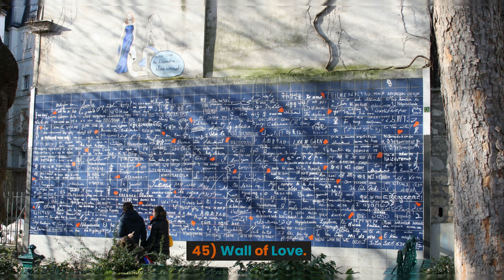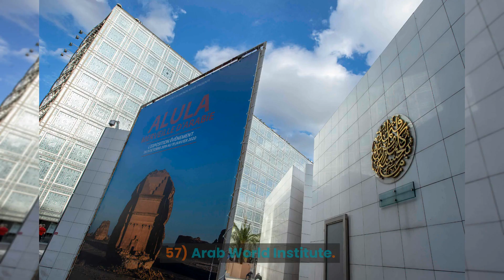Paris 101 Sites and Attractions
Hello youtubers.

In This Video We will be showing you the top 101 attractions in Paris in less than 15 Minutes!

Here are the Top 101 attractions in Paris.

Number 1 - Eifel Tower
Number 2 - Louvre Museum
Number 3 - Arc de Triomphe.
Number 4 - Cathedrale Notre-Dame de Paris.
Number 5 - Musee d’Orsay.
Number 6 - Palais Garnier.
Number 7 - Luxembourg Gardens.
Number 8 - Tuileries Garden.
Number 9 - The Centre Pompidou.
Number 10 - Saint Chapelle.
Number 11 - Pont Alexandre III.
Number 12 - Palace of Versailles.
Number 13 - Pere Lachaise Cemetery.
Number 14 - Rodin Museum.
Number 15 - Musee de l’Orangerie.
Number 16 - Place de la Concorde.
Number 17 - Louis Vuitton Foundation.
Number 18 - Grand Palais.
Number 19 - Montparnasse Tower.
Number 20 - The Basilica of the Sacred Heart.
Number 21 - Catacombs of Paris.
Number 22 - Le Marais.
Number 23 - Jardin des Plantes.
Number 25 - Shakespeare and Company.
Number 26 - Parc des Buttes Chaumont.
Number 27 - Pantheon.
Number 28 - Domanie National du Palais-Royal.
Number 29 - Le Villette.
Number 30 -Disneyland Paris.
Number 31- Latin Quarter.
Number 32 - Palais de Tokyo.
Number 32 - Montmartre.
Number – 33 Musee National Picasso-Paris.
Number 34 - Carnavalet Museum.
Number 35 - Champ-Elysees.
Number 36 -Les Invalides.
Number 37 - Pont Neuf.
Number 38 - Saint-Germain-des-Pres.
Number 39 - Canal Saint-Martin.
Number 40 - National Museum of Natural History.
Number 41 -Grand Mosque de Paris.
Number 42 -Luxembourg Palace.
Number 43 - Ile de la Cite.
Number 44 - Paris Museum of Modern Art.
Number 45 -Wall of Love.
Number 46 - Champ de Mars.
Number 47 - Francois-Mitterrand Library.
Number 48 - Louvre Pyramid.
Number 49 - Place des Vosges.
Number 50 - Musee du quai Branly – Jacques.
Number 51 - Pont des Arts.
Number 52 - Petit Palais.
Number 53 - Galeries Lafayette Haussmann.
Number 54 - Parc Monceau.
Number 55 -Saint-Etienne-du-Mont.
Number 56 - Trocadero Gardens.
Number 57 - Arab World Institute.
Number 58 - Vincennes Woods.
Number 59 - The Army Museum.
Number 60 - L’Atelier des Lumieres.
Number 61 - Ritz Paris.
Number 62 - Le Bon Marche.
Number 63 - Conciergerie.
Number 64 - Grevin Museum.
Number 65 - Normandy Day Trip.
Number 66 -Eglise Saint-Sulpice.
Number 67 - Leglise de la Madeleine.
Number 68 - Musee Jacquemart-Andre.
Number 69 - Parc Montsouris.
Number 70 - Musee des Arts Decoratifs.
Number 71 - Bouillon Pigalle.
Number 72 - Coulee Verte Rene Dumont.
Number 73 - Grand Arche de La Defense.
Number 74 - Hotel de Ville.
Number 75 - Musee Marmottan Monet.
Number 76 - Bois de Boulogne.
Number 77 - Le Parc des Princes.
Number 78 - Le Manoir de Paris.
Number 79 - Cluny Museum.
Number 80 - Place du Terte.
Number 81 - Palais-Royal Garden.
Number 82 - Musee des Arts et Metiers.
Number 83 - Musee national des arts asiatiques.
Number 84 - Chateau of Vincennes.
Number 85 - Jardin d’Acclimation.
Number 86 - Seine.
Number 87 - The Pavillions of Bercy.
Number 88 - Les Deux Magots.
Number 89 - Oace de ka Bastille.
Number 90 - Cartier Foundation for Contemporary Art.
Number 91 -Paris Philharmonic.
Number 92 - Palais Galliera.
Number 93 - Paris Zoological Park.
Number 94 - Galerie Vivienne.
Number 95 - Bourse de Commerce – Pinault Collection.
Number 96 - Maison de Victor Hugo.
Number 97 - Le Louxor.
Number 98 - Le Train Bleu.
Number 99 - Musee de la Vie romantique.
Number 100 - The Thinker.
Number 101 - The Gates of Hell.

Enjoy and be sure to turn on Notifications for more videos as they come out!
00:00 Introduction
00:38 Sites 1 -25
04:05 Sites 26 - 50
07:40 Sites 51 - 75
11:23 Sites 76-101